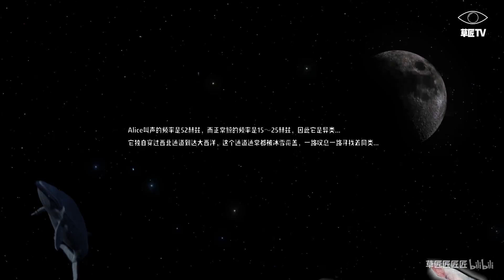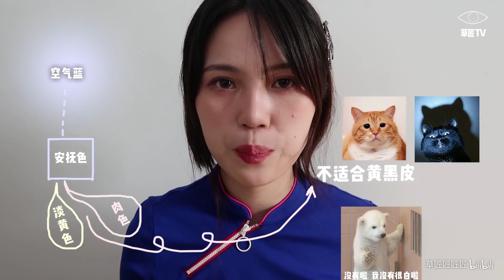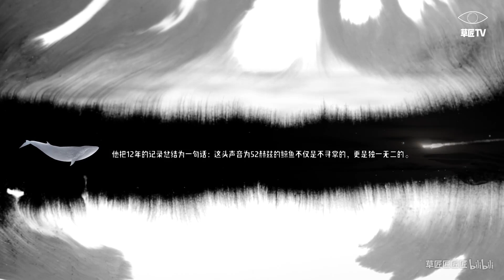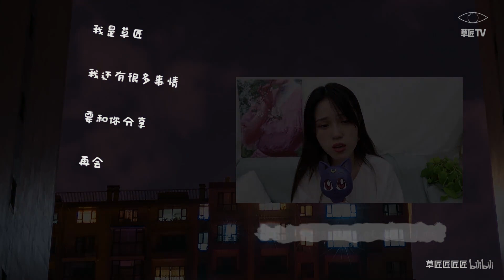【草匠】海洋系平价春装！黄黑皮也可以穿蓝色？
微博：草匠匠匠匠
推荐的衣服其实不止这几件，但是我太话唠惹所以就做出了删减~
咳咳！大家阔以关注我的公猪号：草匠匠匠匠（是的我终于开始做介个了）
不定期更新~和B站以及微博不同的内容~

最后！希望米娜桑喜欢这期视频！啾！